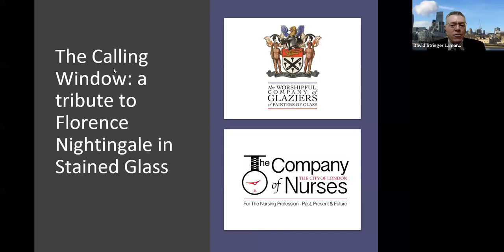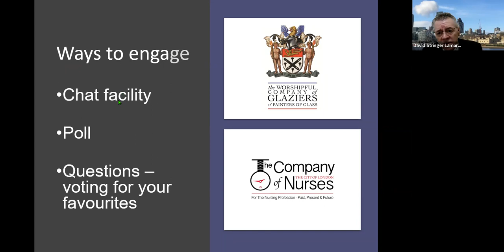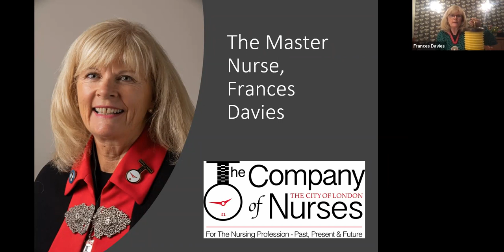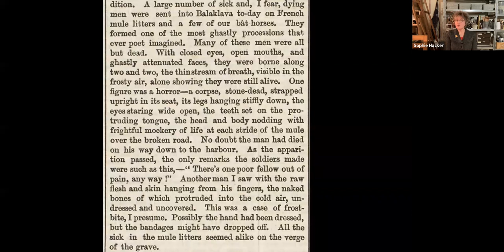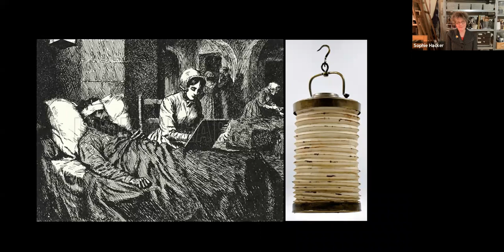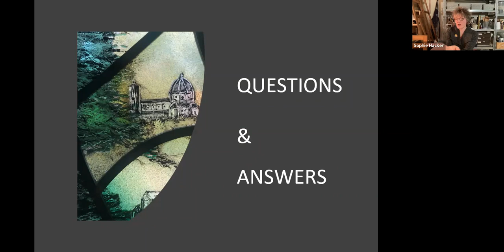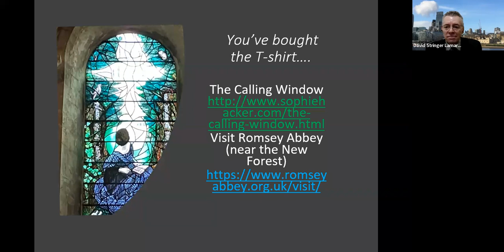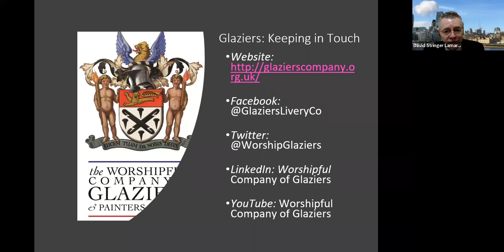The Calling Window: Commemorating Florence Nightingale’s Bicentenary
Glass artist and Glazier Sophie Hacker talks about the stained glass window she created to mark the bicentenary of Florence Nightingale's birth, installed at Romsey Abbey in Hampshire in summer 2021.

'The Calling Window' shows the moment when, aged 16, Florence Nightingale said she was called by God. Sophie talks about the idea and the creative process, and about Florence Nightingale herself.  Florence Nightingale is regarded as the founder of modern nursing after coming to prominence during the Crimean War when she became known as "the lady with the lamp". The window in St George's Chapel shows her seated on a stone bench in the grounds of Embley Park, her family home.

This webinar is hosted by the Worshipful Company of Glaziers and Painters of Glass and by the Company of Nurses.